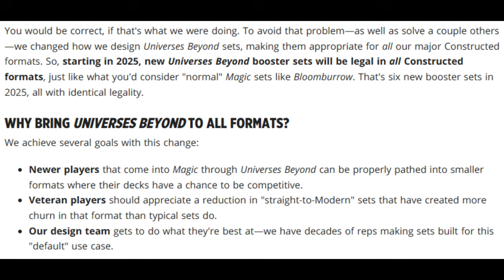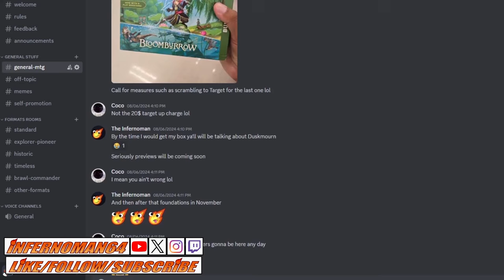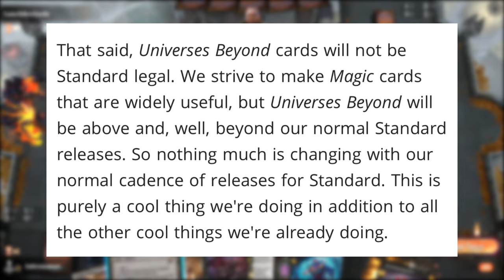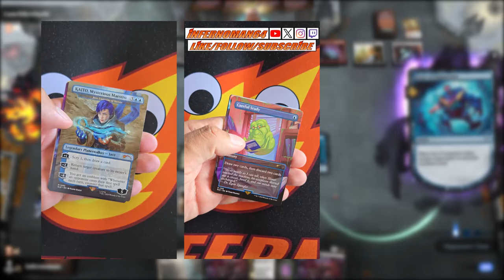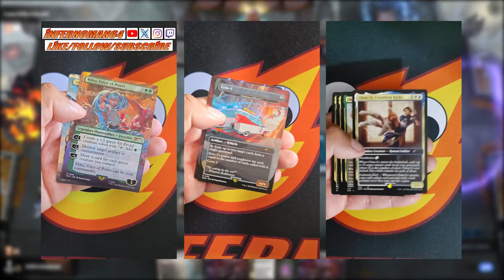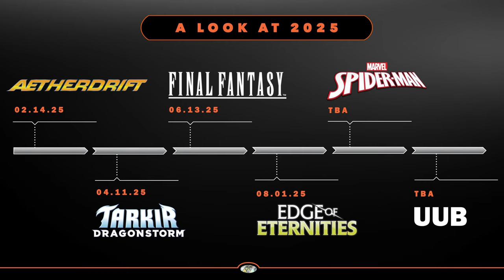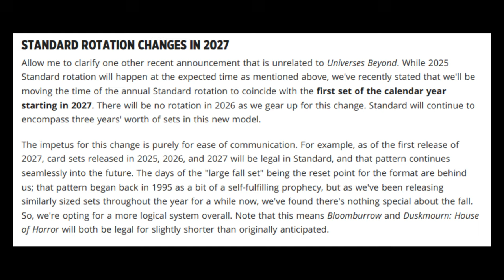In 2025, Magic: The Gathering Will Change FOREVER!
In 2025, Magic: The Gathering Will Change FOREVER! and...I have no words...